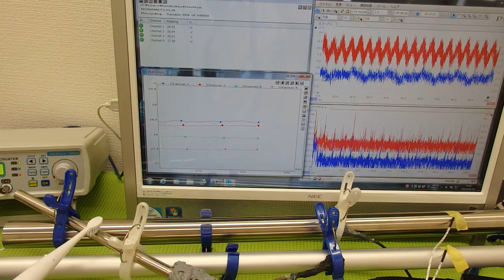‹音と超音波と温度› ultrasonic-labo